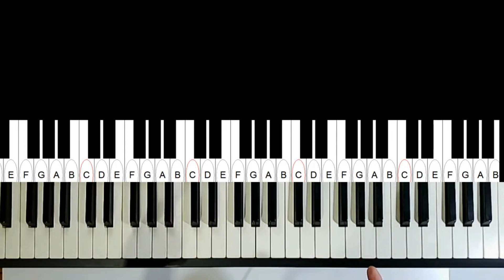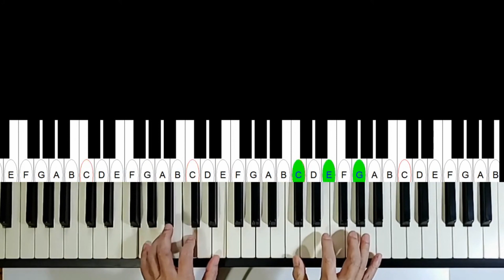節奏要怎樣練習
報名鋼琴網路直播教學